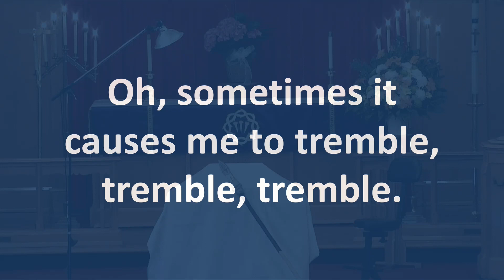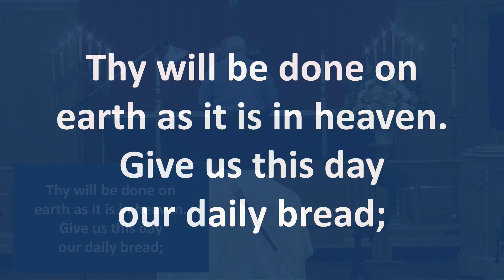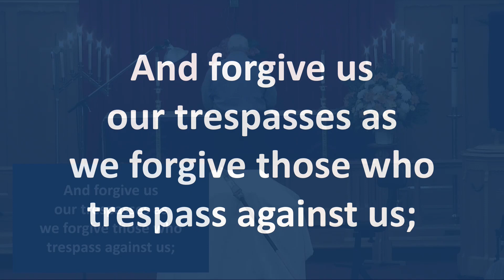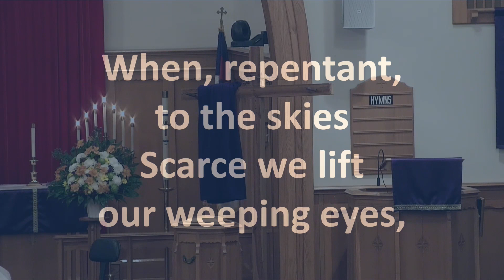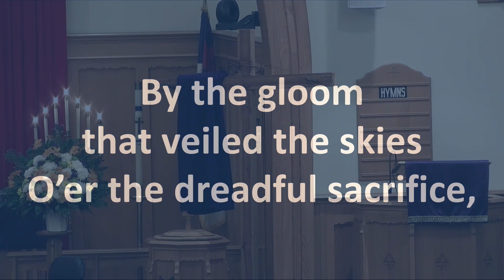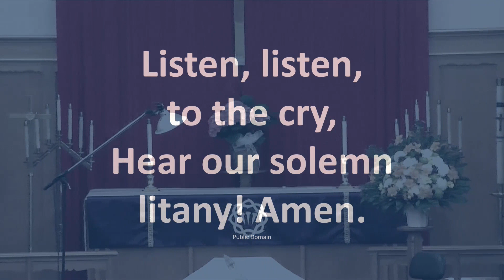March 20 2022 Lenten Service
Rev. Kevin Graudin, Lead Pastor and Rev Eric Hauss, Assistant Pastor
All rights to music have been authorized by the following:

Streaming License Info
CSPL # 20462650
CSPL # 549168  (Expires 4/30/2023)
granted by:
Christian Copyright Licensing International, Inc.
17205 SE Mill Plain Blvd, Suite 150

Copyright License Info:
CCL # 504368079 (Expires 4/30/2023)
granted by:
17205 SE Mill Plain Blvd, Suite 150

Streaming/Podcast License #549168
Concordia Publishing House
3558 South Jefferson Ave

Requests for a license copy can obtained by writing to:
St Peter's luthern Church